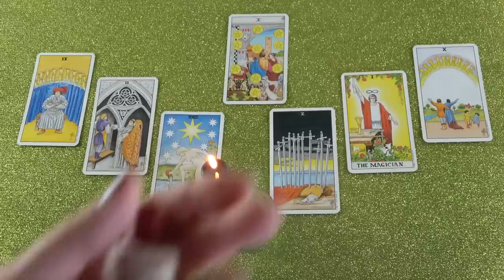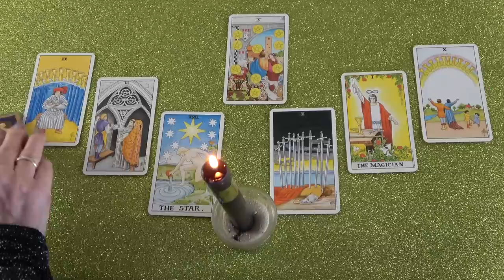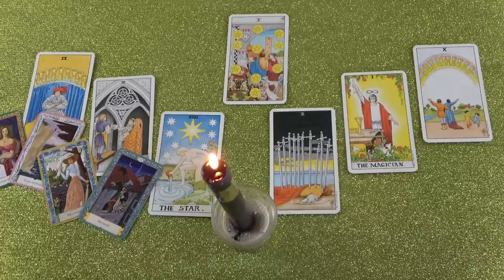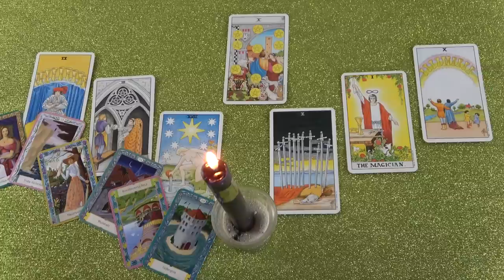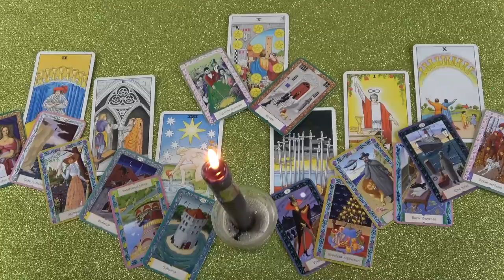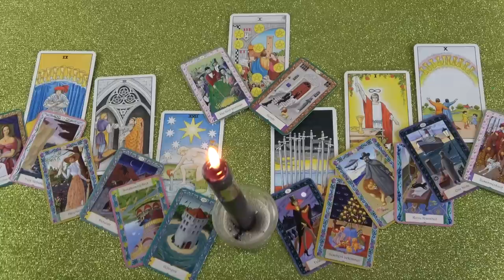Végre le tudsz zárni bizonyos dolgokat❣